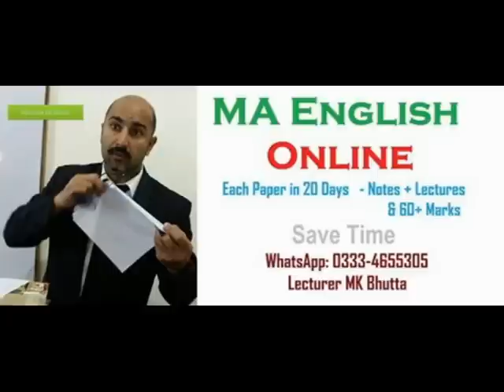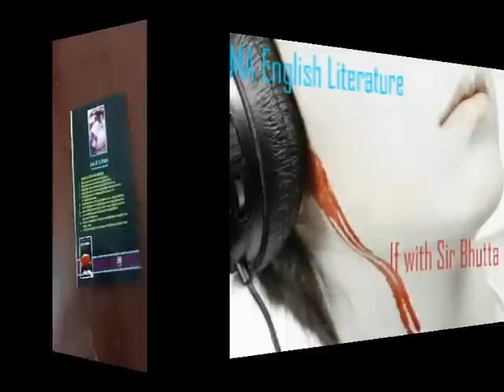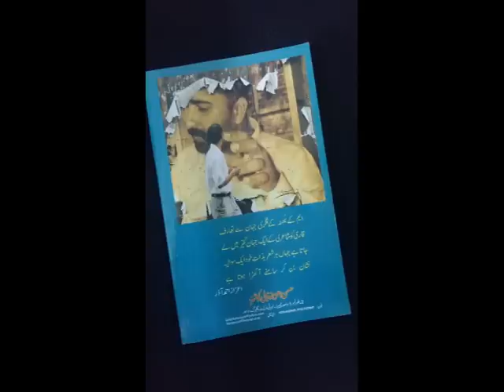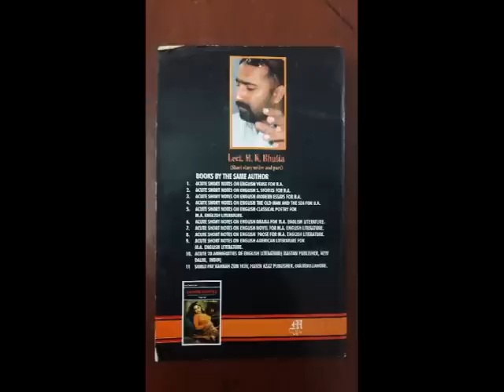5 Tips for MA English Literature in PU UOS | Easy Notes and Audio Lectures of MA BS | Bhutta Academe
5 Tips for MA English Literature in PU UOS | Easy Notes and Audio Lectures of MA BS | Bhutta Academe
Last Admission of MA English Literature in PU UOS | Easy Notes and Audio Lectures | Bhutta Academe
Admission will be started from 10th May 2022 and this admission will be the last one. so save money 8 lacs and save your time and must send your admission as a private candidate
5 Tips for MA English - Easy Notes + Audio Lectures - MK Bhutta
Fresh Notes on Classical Poetry, Classical Drama, Novel, Prose, American Literature, Criticism. Modern Poetry, Modern Drama:
Syllabus / Course of MA English part 1 / I / One Panjab University / PU
Lecturer M K Bhutta 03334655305 & 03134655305
Online Couching 2100 Recorded Lectures
Course Outline Part 1
M.A. (English) Part I Examination
(Outlines of Tests) Marks
Paper I (Classical Poetry) 100
Paper II (Drama) 100
Paper III (Novel) 100
Paper IV (Prose) 100
Paper V (American Literature) 100
Total 500 (Syllabus and course of reading)
Paper I: (Classical Poetry)
1. Chaucer The Prologue
2. Milton Paradise Lost Books I & Book IX
3. Donne Love/Divine Poems
4. Pope The Rape of the Lock.
5. Wyatt
The Long Love That in My Thought Doth Harbor,
Whose List to Hunt, Madam Withouen Many Words,
They Flee from Me. Is it Possible Forget Not Yet,
What should I say Stand who so list.
6. Surrey
Last Admission of MA English Literature in PU UOS | Easy Notes and Audio Lectures | Bhutta Academe My Friend the Things That Do Attain Love,
That Doth Reign and Live Within My Thought,
So Cruel Prison,
Wyatt Resteth Here.
Paper II: (Drama)
1. Sophocles Oedipus Rex
2. Marlowe Dr. Faustus
3. Shakespeare
Othello
The Winter’s Tale
4. Wilde The Importance of Being Earnest
Paper III: (Novel)
1. Trollope Barchester Towers
2. Jane Austen Pride & Prejudice
3. G. Eliot Adam Bede
4. Dickens A Tale of Two Cities
5. Hardy The Return of the Native
Paper IV: (Prose)
1. Bacon Essays:
Of Truth
Of Death
Of Revenge
Of Adversities
Of Simulation and Dissimulation
Of Parents and Children
Of Great Place
Of Nobilitie
Of Superstition
Of Friendship
Of Ambition
Of Studies
2. Jonathan Swift Gulliver’s Travels
3. Bertrand Russell Unpopular Essays
4. Edward Said Only the introduction to the book entitled “Culture and Imperialism”
5. Seamus Heaney Only the essay “The Redress of Poetry” from the book entitled The Redress of Poetry
Paper V: (American Literature)
Poetry
1. Adrienne Rich
Diving into the Wreck
Aunt Jennifer’s Tigers
Final Notation Gabriel
2. Sylvia Plath
Ariel
Morning Song
Poppies in October
The Bee Meeting
The Arrival of the Bee Box
Your
3. Richard Wilbur
Still Citizen Sparrow
After the last Bulletin
Marginalia
4. John Ashbury
Melodic Train
Painter
Drama
1. O’Neil Mourning becomes Electra (only the First of the Trilogy which is titled
‘The Home Coming’ is included in the M.A. Syllabus)
2. Miller The Crucible
Novel
1. Ernest Hemingway For whom the Bell Tolls
2. Toni Morrison Jazz
Lecturer Mk Bhutta Whats app
government post graduate college chakwal.,bs english literature scope in pakistan,theory literature on edge,ba english literature class,career options for english literature,scope of eglish,job opportunities,prof mumtaz ali.,ma english,learn english,bs english,english grammar,how to get good job after ma english,pakistan,career,english language career in india.,jobs in pakistan,jobs 2022,
LastAdmissionofMAEnglishLiteratureinPUUOS EasyNotesandAudioLectures Bhutta Academe